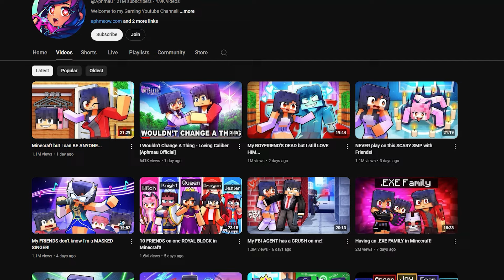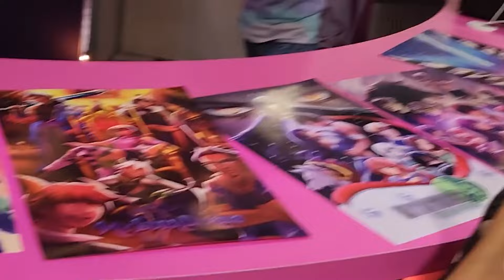My Vidcon Adventure with Aphmau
Hey there! My name is Akira and I make videos where I talk about my interest! My number one goal is to make a fan base that will watch for my personality!
Also, please consider liking the video and leaving a comment! It really does help me out and I would very much appreciate it!

Edited by me please hire me :)
Thumbnail made by me
Everything made by me
I'm great at my job :)
You should totally hire me please I need a job